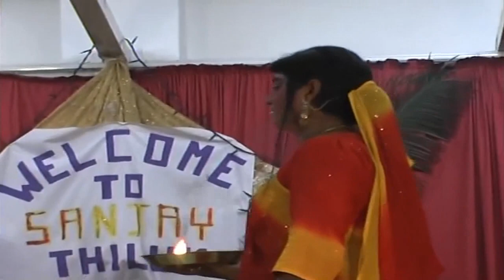Flash Entertainers LIVE in Tongaat | FULL VIDEO | 16:9 [w/ Timestamps]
Recorded at Sanjay's Thiluk.